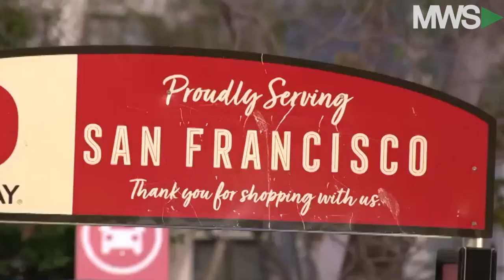San Francisco Politicians Pushing Bill That Will Allow Shoppers to Sue Closing Supermarkets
2024/04/11  Talk about wild, in yet another story showing the clash of biased politics and businesses in San Francisco, a pair of progressive San Francisco lawmakers are pushing a bill that would allow residents in the city to sue grocery stores that close up shop if they don’t give six months’ notice. And that's not the only caveat.